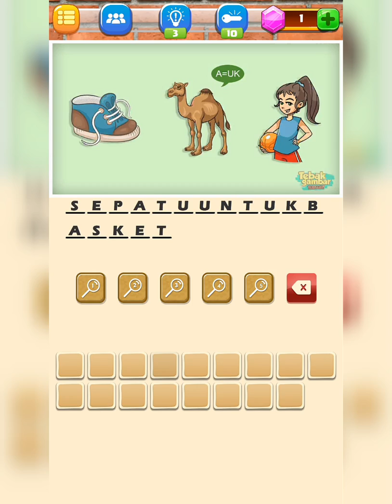Tebak Gambar Tersulit 1271 - 1293